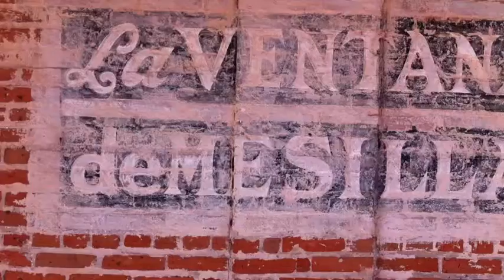Mesilla with Rusty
Near Las Cruces, NM 1/8/12